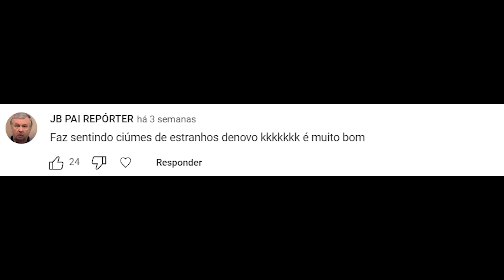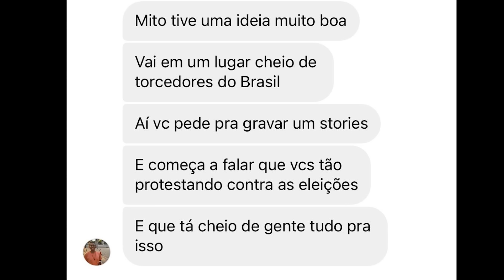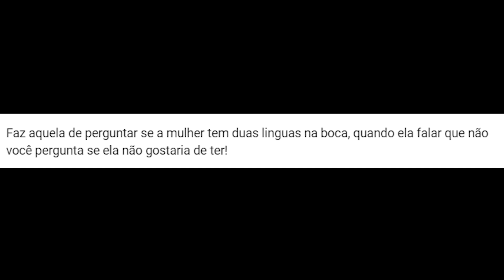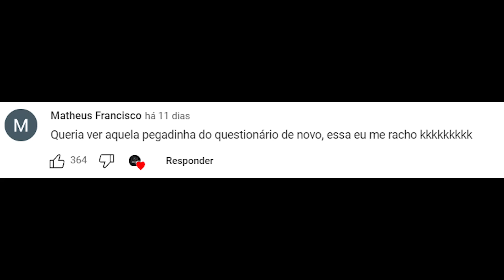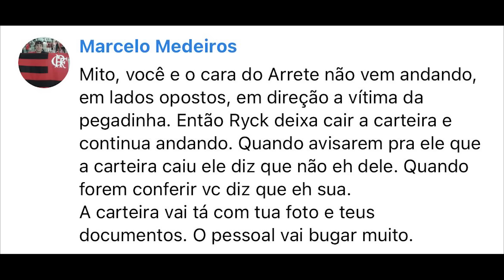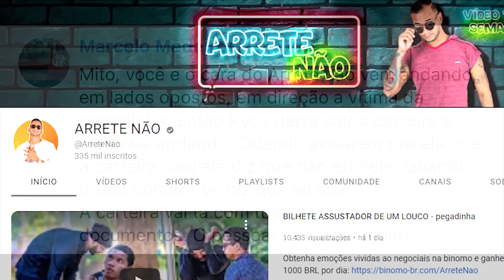POSSO COLOCAR MINHA LINGUA NA SUA BOCA? : MANDE A SUA #263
Página: TáGravando?